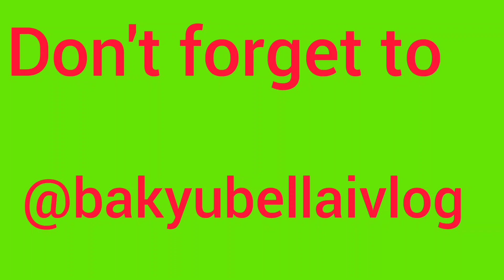explore waterfall in future tourist place।।adventure with brother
explore digaru in future tourist place।।adventure with brother